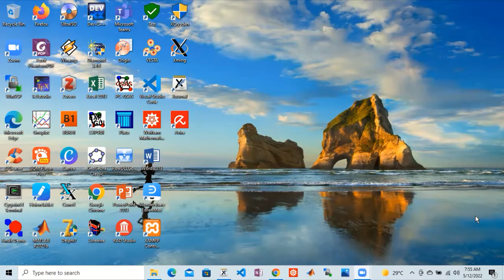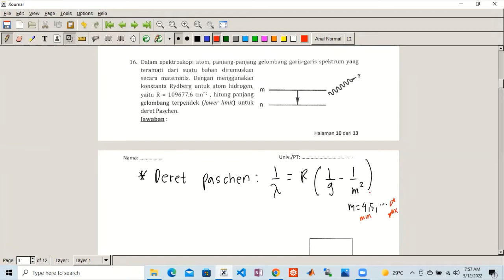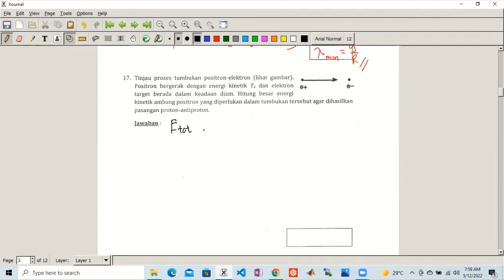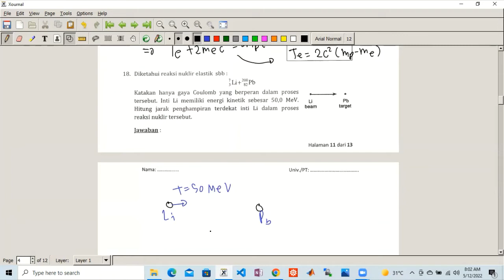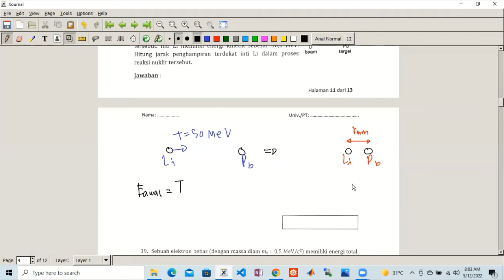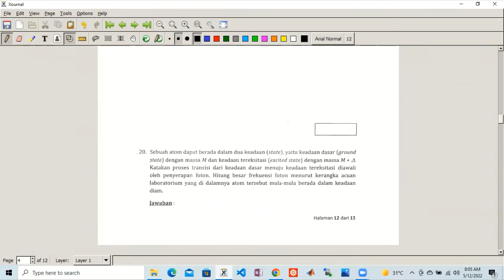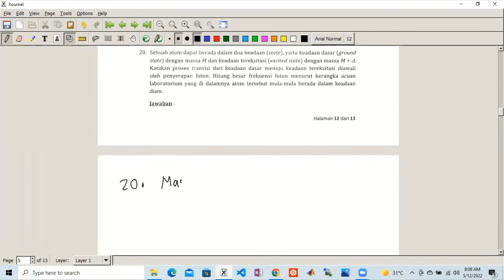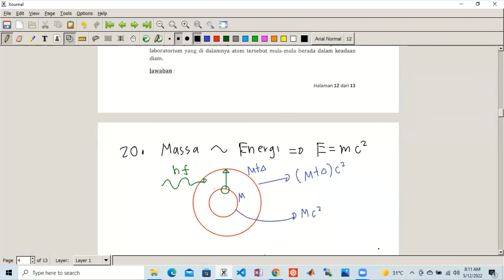Serial ONMIPA-PT : Soal dan Pembahasan ONMIPA-PT 2014 bidang fisika bagian Mekanika Kuantum (Part 8)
Pada video kali ini saya membahas secara lengkap soal ONMIPA-PT 2014 bidang fisika bagian Fisika Modern dan Mekanika Kuantum.